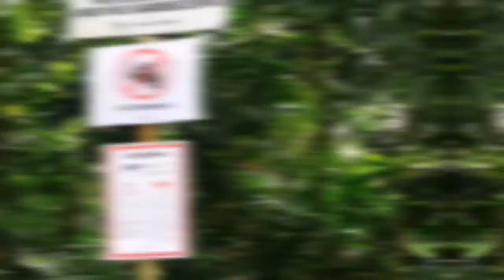Beach cleanup at Coney Island, Singapore